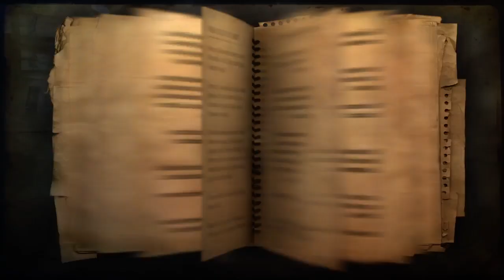Getting Our First Mission!! -Far Cry 2 Campaign CLIP 4-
So these are the guys in charge? At least a couple of them